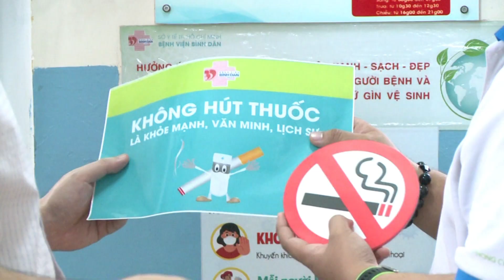BÁC SĨ PHÒNG KHÁM CHUYÊN KHOA DA LIỄU MEDCARE CẢNH BÁO: HÚT THUỐC LÁ GÂY NHIỀU BỆNH LÝ VỀ DA